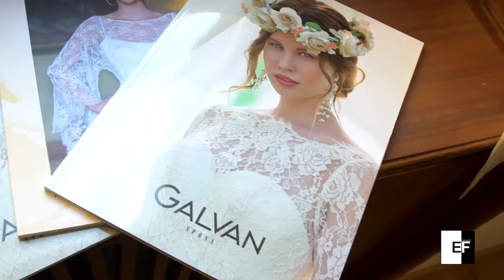Bridal Stylist - EF Image & Beauty di Erika Fuscà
Bridal Styling è il servizio esclusivo per una sposa impeccabile: dal look al galateo!